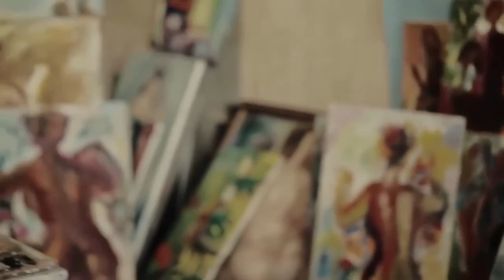FRAGMENT FROM MOVIE ''LILIT'' BY 88SHOTIKO KALANDADZE CAST ANITA RACHVELISHVILI